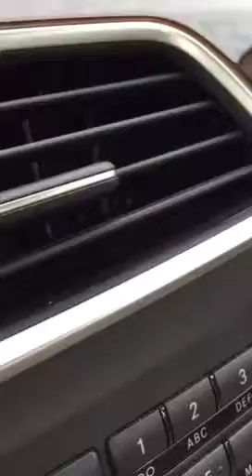Why Should A Seller List Their Home with you?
Real estate listing presentation and handling objections.